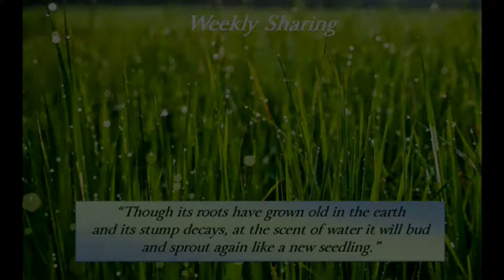Hills That Open Eyes